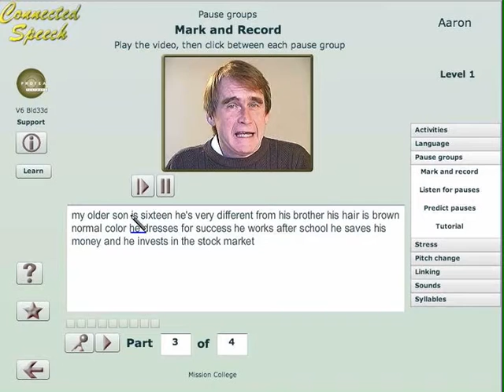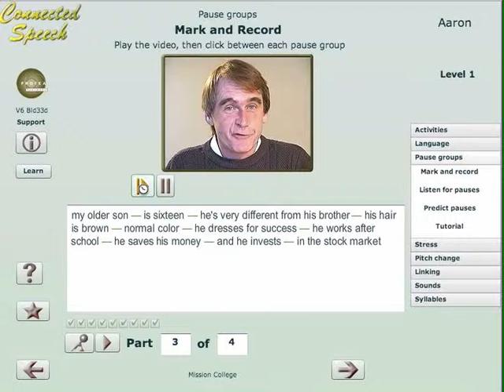Connected Speech Level 1 Aaron–Pause groups: mark and record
Marsha Chan
Sunburst Media